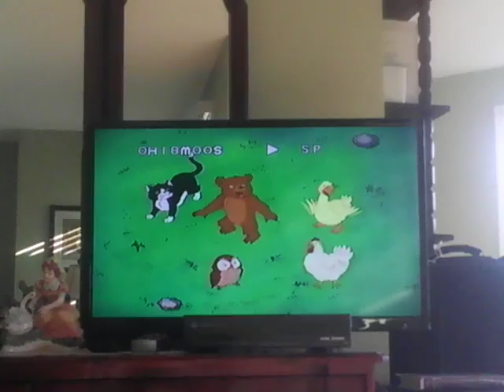Emliy Returns Clip